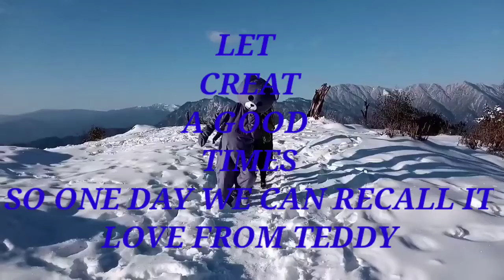mr Teddy Sikkim ,recalling the old memories,The days in sikkim with lovely people 💯❤️.